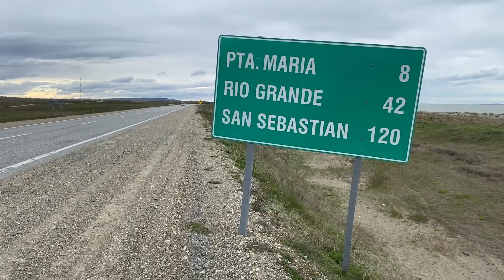20/07/22 Ea. Viamonte y Plan Forrajero en Tierra del Fuego - bloque 2HD